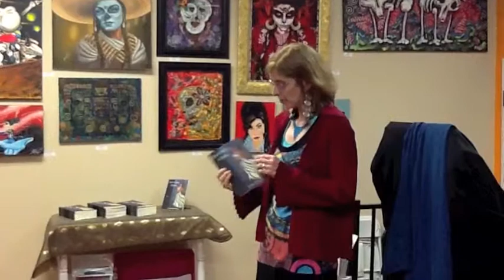Poet Carmen Calatayud reading at Casita del Pueblo, Whittier, CA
Poet Carmen Calatayud thanks Artist Aydee Lopez Martinez for allowing her to use one of her paintings for the cover of her new poetry book IN THE COMPANY OF SPIRITS.

Born to a Spanish father and Irish mother in the U.S., Carmen Calatayud is a poet and nonfiction writer in Washington, DC.

In the Company of Spirits, Calatayud's first poetry collection, was published in October 2012 by Press 53. Calatayud's book was chosen by award-winning poets Pamela Uschuk and  William Pitt Root for Press 53's Silver Concho Poetry Series. In 2010, In the Company of Spirits (at the time the title was Cave Walk) was chosen by poet Marvin Bell as a runner-up for the Walt Whitman Award, given by the Academy of American Poets. Calatayud is a Larry Neal Poetry Award winner and the recipient of a Virginia Center for the Creative Arts fellowship.

Her poetry has appeared in journals such as Beltway Poetry Quarterly, Borderlands: Texas Poetry Review, Cutthroat: A Journal of the Arts, La Bloga, Más Tequila Review, PALABRA: A Magazine of Chicano and Latino Literary Art and Red River Review. Her poems are anthologized in various collections, including Mondo Barbie (St. Martin's Press), DC Poets Against the War: An Anthology (Argonne House Press) and the upcoming Poetry of Resistance: A Multicultural Response to Arizona SB 1070 and Other Xenophobic Laws, to be published by University of Arizona Press in 2014. Calatayud's nonfiction writing has appeared in publications for several nonprofit organizations.

In the 1990s, Calatayud lived and wrote in Tucson, where she worked as a radio announcer, voice-over artist and executive director of Literacy Volunteers of Tucson. After returning to Washington, DC, she became a member of DC Poets Against the War in 2003.

Calatayud is a poet moderator for Poets Responding to SB 1070, a Facebook group created by poet Francisco X. Alarcón, that features poetry and news about the Arizona immigration law that legalizes racial profiling, as well as copycat laws in other states.

Calatayud works as a psychotherapist and addictions counselor in Washington, DC.